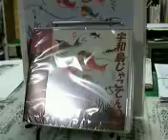じゃこてんのうた CDのお知らせ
じゃこてんの歌のCDのお知らせです。